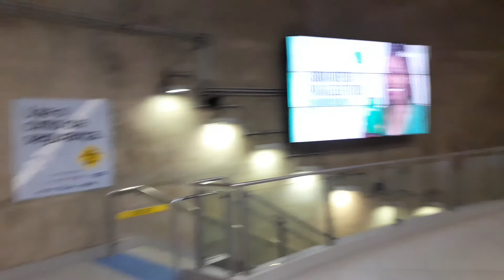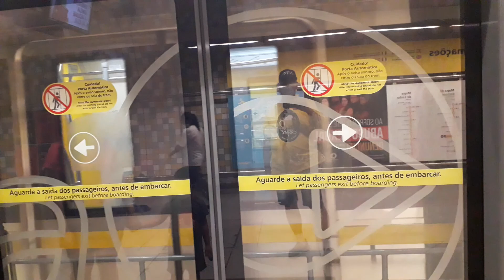Caminhando da Estação Pinheiros da CPTM até a plataforma da Estação Pinheiros da Linha 4 Amarela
Mostrando as Estações Pinheiros da CPTM e do Metrô pro Caio e a Beth